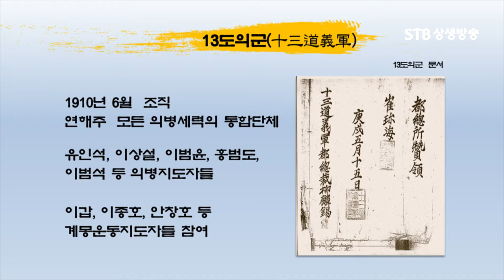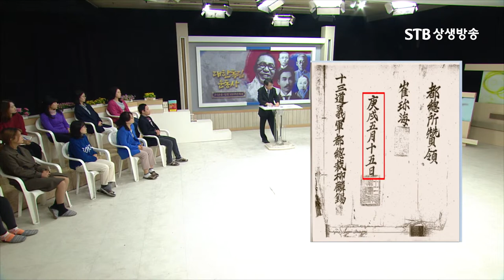러시아에서의 독립운동, 13도 의군을 창설하다ㅣ대한독립운동사ㅣSTB상생방송역사